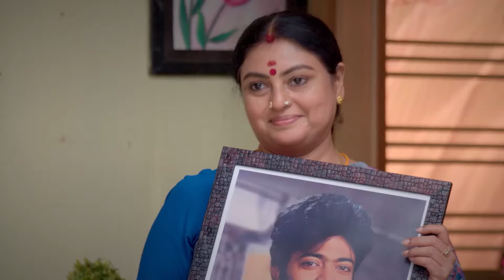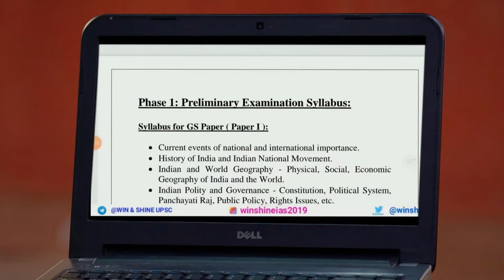இன்னிக்கு Vetri கிட்ட அடி வாங்காமல் போகமாட்டாங்க|Meenakshi Ponnunga|Full Ep 301|Zee Tamil|13 Jul 23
Shakti teases Vetri when Meenakshi hangs his picture in the house. Divya calls Shakti and tells her about the IAS results. Meenakshi and the family rejoice when Shakti passes the IAS exams.

Meenakshi, abandoned by her husband, braves all stigma and hardships to bring up her three children. One of her daughters, Sakthi, vows to become an IAS officer and restore her mother's lost pride.After her husband leaves her, a single mother of three attempts to take care of her children. Things take a turn when one of her daughters attempts to become an IAS officer.

Show Name: Meenakshi Ponnunga
Star Casts Name: Sriranjani, Aryan, Gayathri
Characters Name: Meenakshi, Vetri, Yamuna